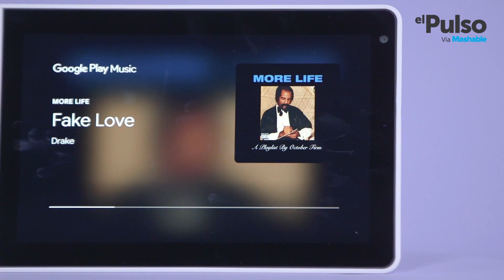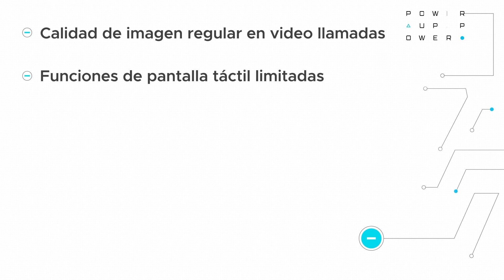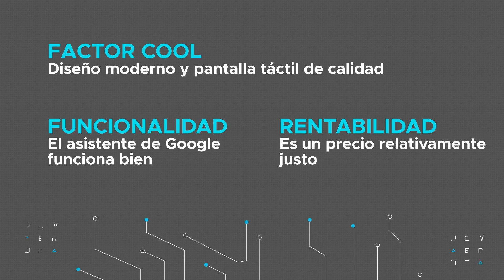El Pulso | POWER UP: Lenovo Smart Display: ¿por qué un asistente virtual con pantalla? | Telemundo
Esta pantalla inteligente funciona con Google Home pero además de decirte cosas también te las muestra por pantalla táctil.